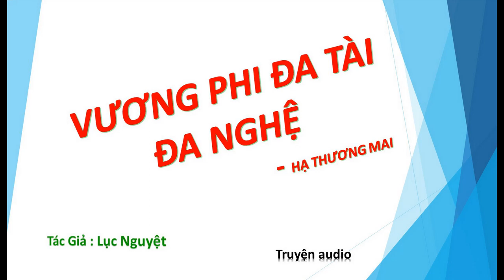Tập 37 - chương 541-555 - Vương Phi Đa Tài Đa Nghệ - Hạ Thương Mai, Tg - Lục Nguyệt, Truyện audio